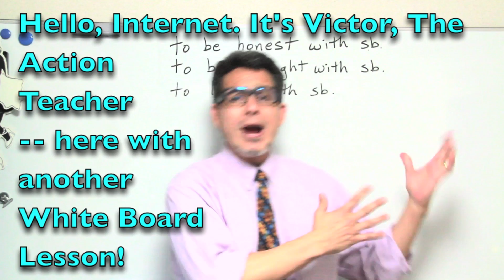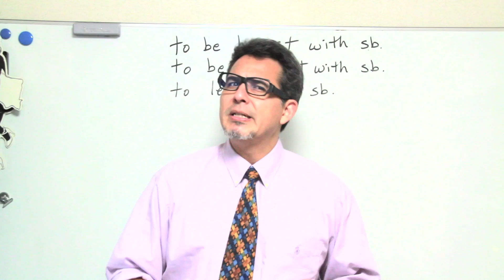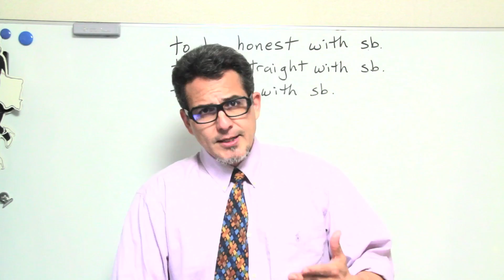「英会話」Be honest with me!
Be honest with me.
Be straight with me.
Level with me.

英会話 英語 名古屋 中区 栄 english ESL class lesson レッスン actionteacher theactionteacher